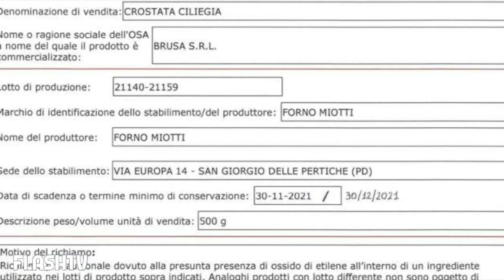NUOVO RITIRO ALIMENTARE NEI SUPERMERCATI CARREFOUR: LOTTO E MARCA DELLA CROSTATA DI CILIEGE